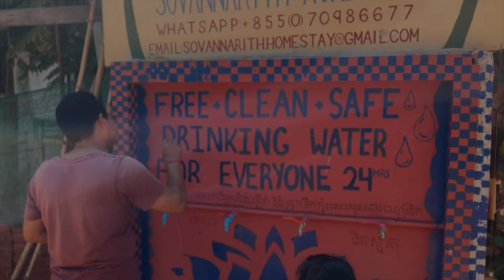An Adventure in South East Asia - Travels in Thailand, Vietnam, Cambodia and Laos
Join us on an epic adventure through the enchanting wonders of Southeast Asia! From the bustling streets of Bangkok to the ancient temples of Angkor Wat, the serene beaches of Thailand, and the hidden gems of Laos, we've explored the diverse landscapes and vibrant cultures of this captivating region. Immerse yourself in the beauty, taste the flavors, and feel the warmth of Southeast Asia through our travel stories. Get ready to be inspired and embark on your own journey of discovery.

Witness the breathtaking karst formations of Halong Bay in Vietnam, indulge in mouthwatering street food in Hoi An, and experience the vibrant markets of Cambodia's Siem Reap. Join us as we navigate the floating villages of the Mekong Delta, discover the remote beauty of Ninh Binh, and embark on thrilling adventures in the jungles of Khao Sok National Park. From historical wonders to natural splendors, our journey through Southeast Asia.